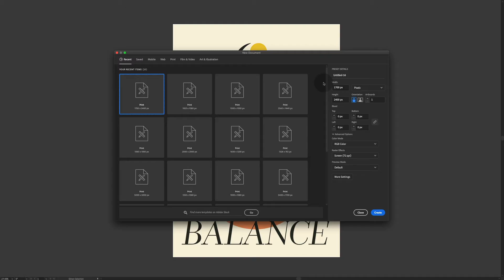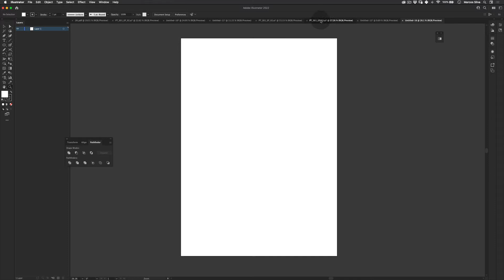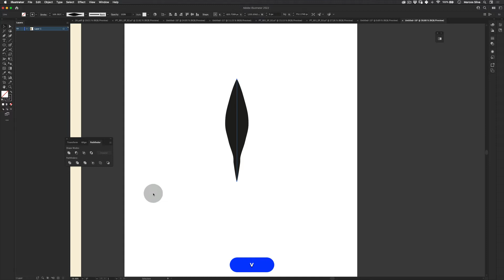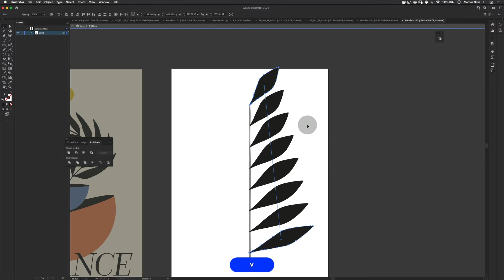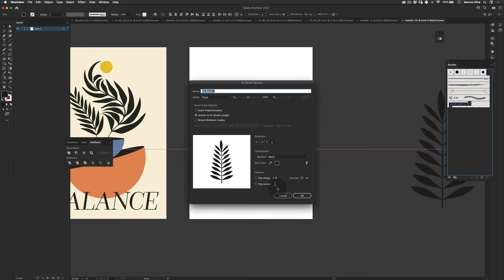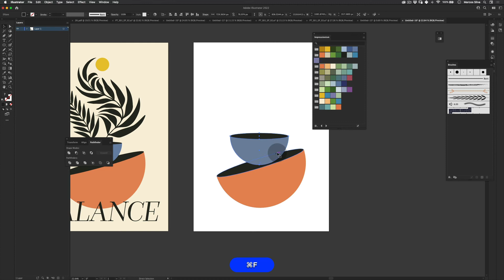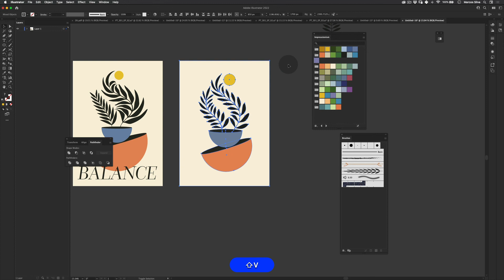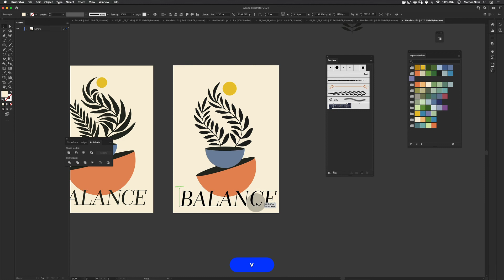Tutorial | BOHO Series #003 | Adobe Illustrator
Hi everyone!

BOHO Poster Artwork episode 3!

Get Working Files (without Ads) & Early Access + Exclusive Discord Channel!